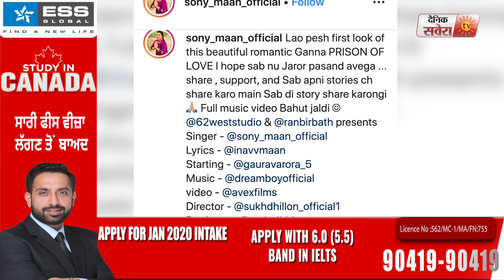Prison of Love | Sonny Maan | New Punjabi Song | Dainik Savera